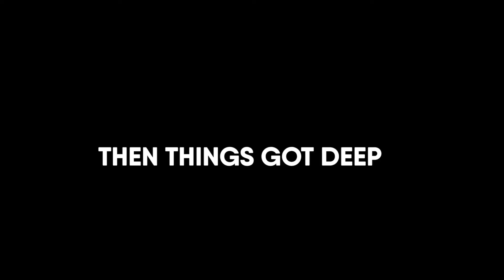WOULD YOU RATHER DIE?! (Creepy Would You Rather Game) // Ali King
Camera I use: Canon EOS M3 w/ Kit lens and my iPhone 6s plus